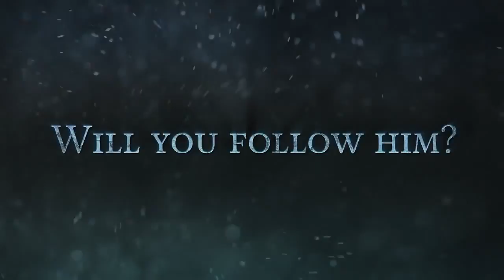War of the Roses - Winter has Arrived Trailer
War of the Roses' "Winter Has Arrived" update will be available Dec. 19 and includes new armor and weaponry, plus two brand new snow-covered maps based on the historic battles of Wakefield and Towton.